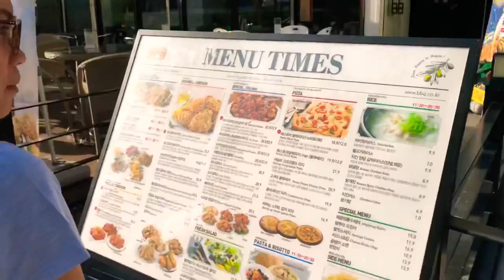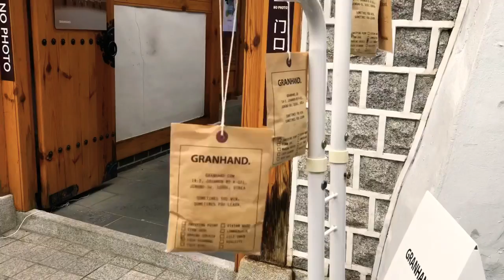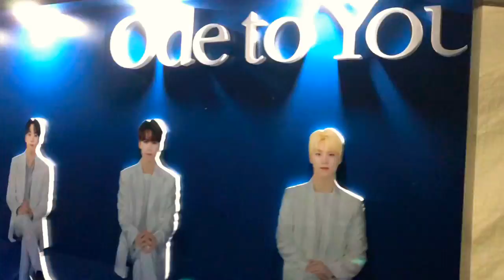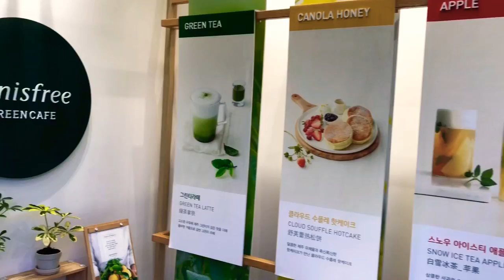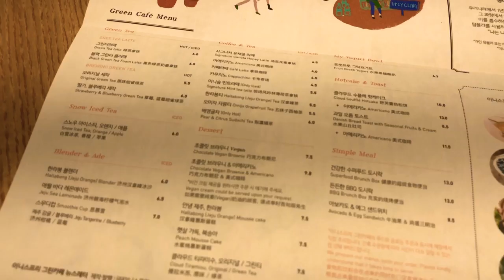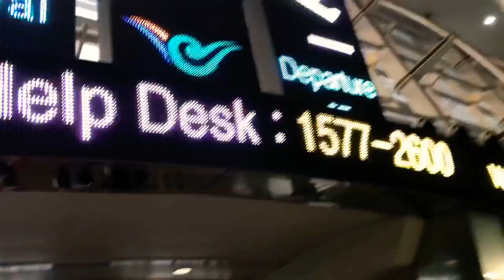Seoul Summer Trip 2019 🇰🇷